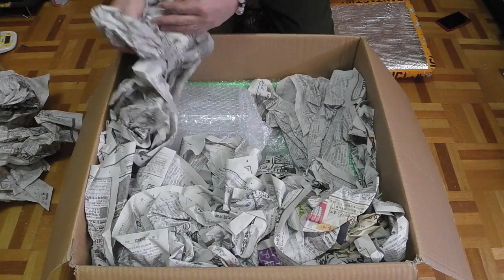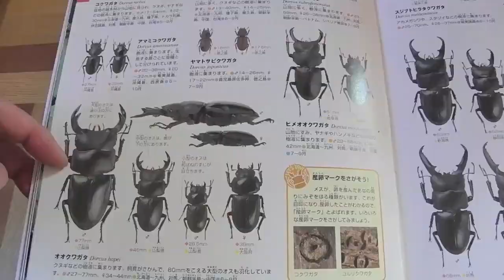【NESiAオリジナル】ハンドプレスマスター80を購入してみた【NESiA新商品】【開封動画】【NESiA ONLINE SHOP】【世界の昆虫ショップ】【神梱包】 【昆虫飼育グッツ着弾動画】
大型ボトル専用のハンドプレスマスター80を、ネシア様から購入してみました。
1400cc以上の大型ボトル詰めの作業が格段に楽になると思います。
※800cc以下のボトルではご使用になれません。

これから３本目菌糸瓶作成しますので、今から使用するのが非常に楽しみです。
くわまん印の菌糸ブロック崩し+ハンドプレスマスター80で最強だと思います。

ハンドプレスマスター80の注文方法